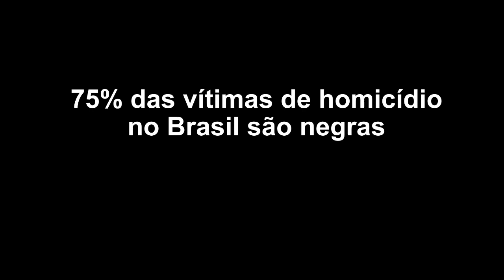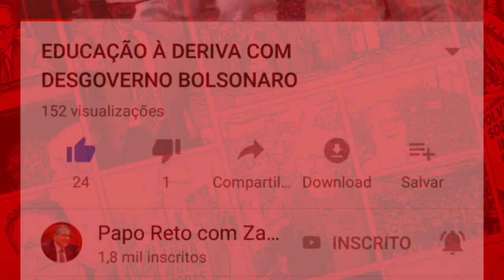CASO PASTELARIA DA MARIA NÃO ACABOU EM PASTEL, VIROU ATO ANTIRRACISTA